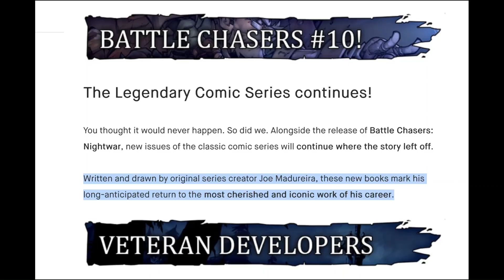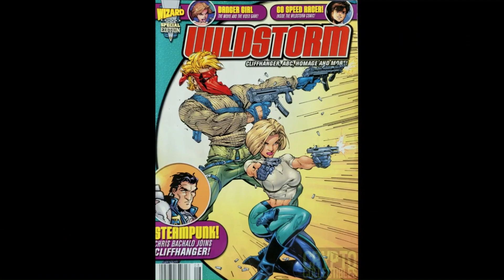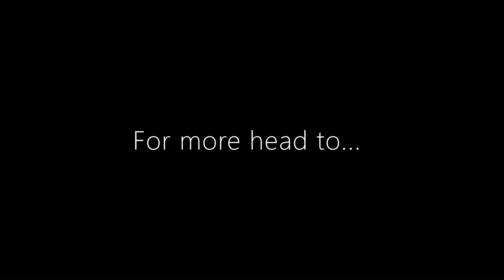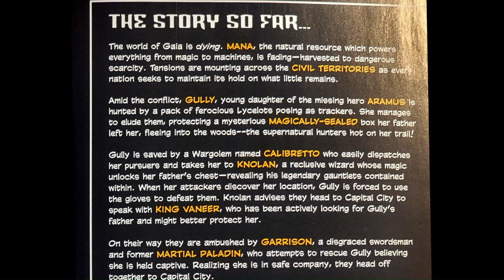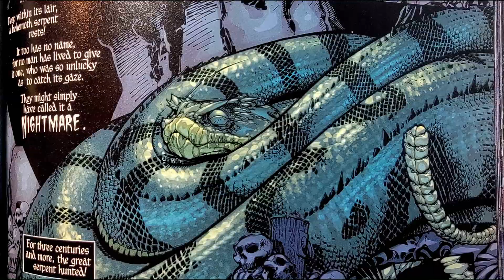Battlechasers 10 & 11 Review | Joe Mad Ludo Lullabi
So issues 10 & 11 are finally out on Battlechasers. after over 20 years! So how is it? I'll be basing this review with consideration of the previous 9 issues as well, but I'll be honest, it's missing some components and is a bit lacking from what we've seen before. I think with the absence of Munier Sharrieff, Joe isn't doing that great of a job with the writing. He needs to slow down and take him time and develop some stuff a little bit. But that's just me. I'd give it a generous 4 out of 5 stars. Maybe 3.5

More from Eric!

SHADOW SENTRY is now on Kickstarter --- just started the 30 day campaign! Check it out and get your hands on a new KS exclusive variant for Shadow Sentry: Origins!

SHADOW SENTRY: ORIGINS #1 is now in-demand on Indiegogo!

If you missed SHADOW SENTRY Books 1& 2 you can catch up on Fund My Comic!

Check out a FREE preview of SHADOW SENTRY: Origins on GUMROAD! Get a sneak peek of Clayton’s breakdowns and layouts for the Hopscotch origin story!

For a direct link to my store and get some super sweet swag…